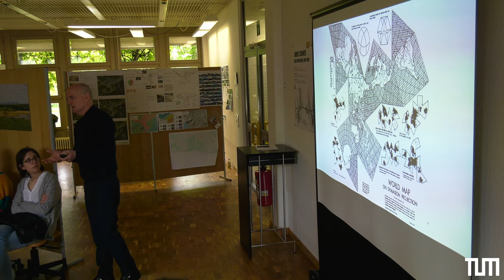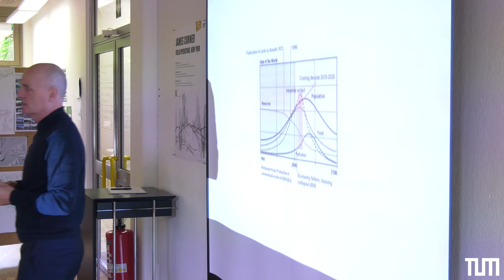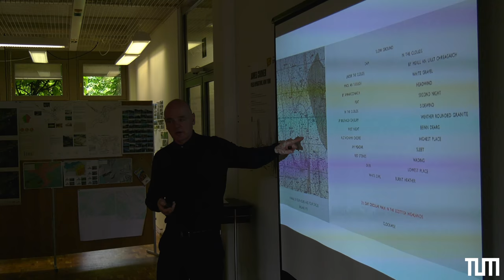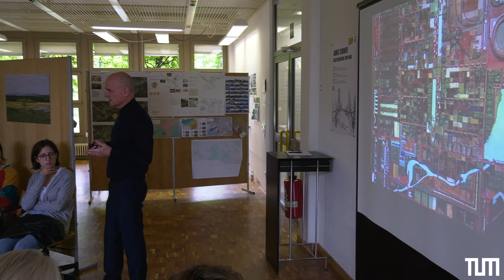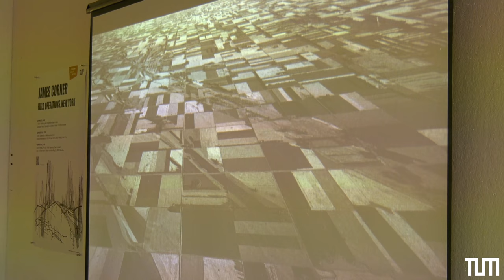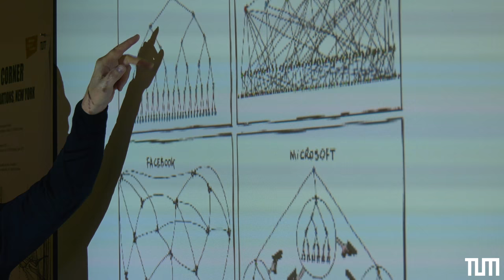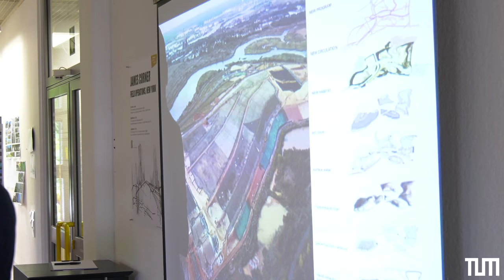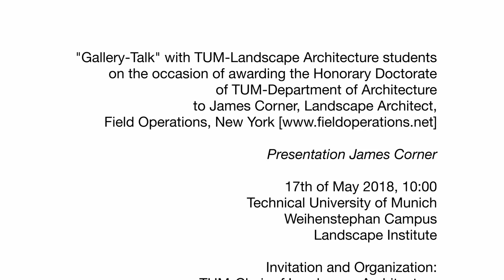James Corner at TUM about the professional environment and challenges of a landscape urbanist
On the occasion of the Honorary Doctorate Award of TUM Department of Architecture to Landscape Architect James Corner (Fieldoperations.net), he came himself to Munich. In the morning of 17th of May he accepted an invitation to a 'gallery talk' with TUM-Landscape Architecture students by LAI/Prof. Weilacher. He gave a 1hour-presentation (this video) and additionally another hour of discussion (another video on this channel).